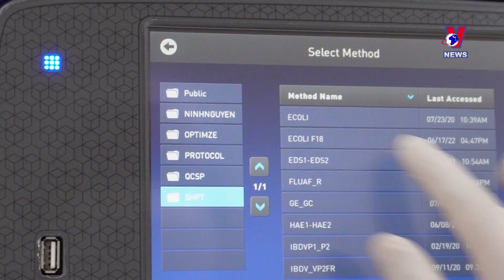今年二季度企业生产经营状况好于一季度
据统计总局调查显示，加工制造业企业对2024年第二季度生产经营活动的预期将好于第一季度， 82%的企业认为生产经营活动更好并保持稳定。